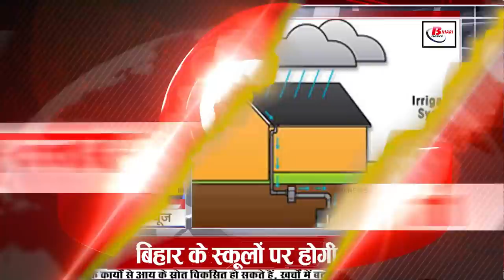Get Bihar news 9th October 2021.Info of Bhagalpur,Gopalganj,Lakhisarai,Patna,Sheohar,BPSC,Durga Puja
Daily Bihar news of all districts in Hindi i.e.9th October 2021.Info of Bihar Panchayat elections,Bhagalpur,Gopalganj,Lakhisarai,Patna,Sheohar,Durga Puja
Government will soon do this work to train youth in Bihar Lalu
1. Golden job opportunity for the youth of Bihar-Jharkhand
2. Know these rules before going to the pandal during
Even though a fair is not allowed to be held in Bihar this time during Durga Puja, a pandal is being organized. Under which the administration is in alert mode. This is the reason that necessary guidelines have been issued regarding Durga Puja in Bihar.
3. Relief to employed teachers, Headmaster will be involved in the restoration
4. The government will soon do this work to train the youth in Bihar
5. There is no chance of rain in Bihar for the next few days
The mood of the weather of Bihar has started changing. According to the Meteorological Department, in most parts of the state including Patna, the weather will remain normal till October 11, with light rain forecast at some places. The area of ​​a cyclonic circulation lies over the Sub Himalayan region of West Bengal, extending up to 3.1 km above sea level. Due to weather effect, light rain is forecast at few places over West Champaran, Siwan, Saran, East Champaran, Gopalganj parts of North West parts of the state during next 24 hours. The weather in the remaining parts of the state will be
6. Raid at the house of the Executive Engineer of the Building Construction Department
7. BPSC67thRecruitment Increased 168 Vacancy
Bihar Public Service Commission has hindered the number of posts under the 67th Combined Civil Services Examination, under which the commission has increased 168 vacancies this time, the commission has also issued a notice on the official website bpsc.bih.nic.in. However, this is not the first time that bpsc has done the work of increasing the seats, even before that on October 1, 20 more vacancies were added. There were 555 vacancies in the 67th notification issued on September 24. After increasing the number of posts twice, now the vacancies have increased to 723
8. Good News for Inter Pass Unmarried Girls

9. You will get to see a lot in Jalmandir Pawapuri of Bihar

10. Government's eyes will be on the schools of Bihar

11. Demand for Bharat Ratna given to Ramvilaspaswan

12. Aircraft fares are skyrocketing before Diwali Chhath

13. Soon money will be available for girl's dress and cycle scheme

14. Most of the leaders of Bihar BJP joined the BJP's National Executive

15. Voters arrived to vote with oxygen cylinders installed

16. Candidature of 8 candidates passed in bpsc exam canceled

17. cm Nitish and Governor Fagu Chauhan paid tribute to Ram Vilas Paswan with moist eyes

18. Lalu coming to Bihar on 20 October

19. Congress released list of 20 star campaigners for by-elections
Among the star campaigners of Congress, Chhattisgarh CM Bhupesh Baghel, Punjab CM Charanjit Singh Channi, former Haryana CM Bhupinder Singh Hooda, senior leaders Anand Sharma, Rajiv Shukla, Sachin Pilot, Navjot Singh Sidhu have also been included in this. It is to be known that the Election Commission is conducting by-polls on October 30. Counting of votes will take place on November 2. October 8 is the last day for nominations. Nominations can be withdrawn for Lok Sabha seats by 13 October and Assembly seats by 16 October.
20. Rahul Gandhi and Lalu Yadav pay tribute to Ram Vilas Paswan

21. Today's date is recorded in the history of India for many reasons.
1920 - The Anglo-Oriental College of Aligarh is transformed into the Aligarh Muslim University. 2006 - Google announces the acquisition of YouTube. 2006 - Indian politician Kanshi Ram said goodbye to the world. 1945 Maestro Amjad Ali Khan was born. Murad Baksh, the youngest son of Shah Jahan and Mumtaz Mahal (Noor Jahan), was born in 1624. Ravindra Jain, the famous composer and singer of Indian Hindi cinema, said goodbye to the world on this day in 2015.
22. BCCI updated about Team India's new jersey

The T20 World Cup is to begin from October 17 on the soil of UAE and Oman. The Indian team will play its first match in this tournament against Pakistan on 24 October. Virat Kohli and Company will be seen in the new jersey as well as the new players in the T20 World Cup. The Board of Control for Cricket in India has announced that the new jersey of Team India will be launched on 13 October. India is hosting the World Cup this time and the team led by Kohli is being considered as one of the strong contenders for the title.
23. Now let's know what were the prices of bullion market and petrol diesel

24. Google Will Not Post Advertisements Giving False Information About Climate Change